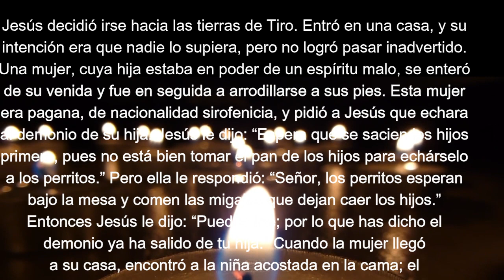EI3 05 Jueves 5ª Sem Tiempo Ordinario EN LA FE DE UNA PAGANA JESÚS DESCUBRE LA VOZ DE DIOS